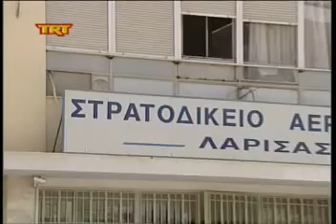Όχι στην κατάργηση του στρατοδικείου